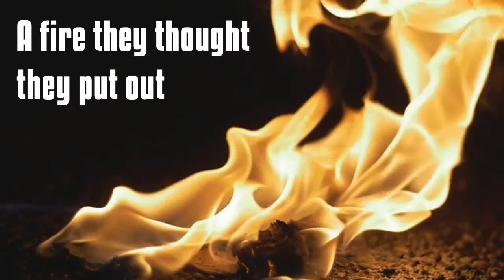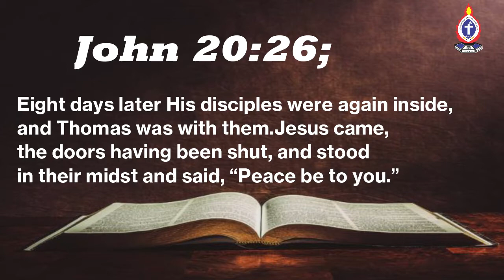Rev Jeff Ngari-Encountering the risen Christ- Back for one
Sermon in English